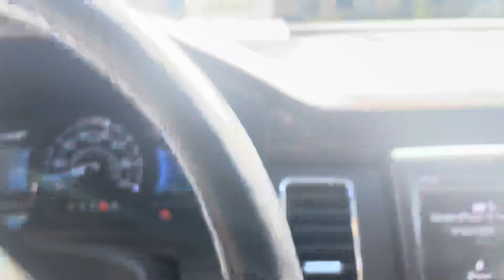Time with Devon Larratt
I misspelled the website 😂

TheAWSwitch.com